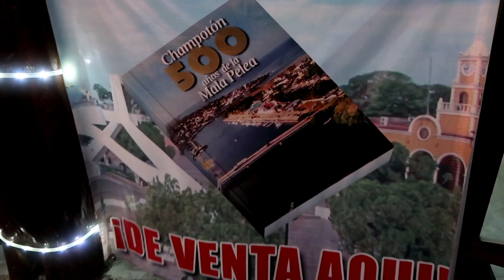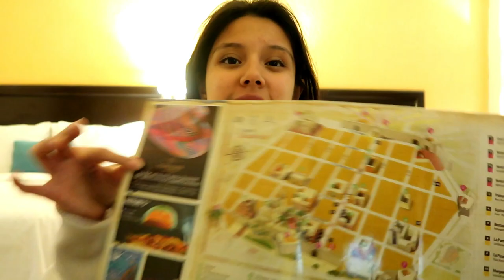¡¡San Francisco de CAMPECHE!! Baluarte de la soledad--- Dafne García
¿Qué hacer en Campeche?

¡Que onda amigos! Les quise grabar un viaje de casi 13 horas que hice estas vacaciones, la verdad es que lo quise cortar en varias partes porque siento que los iba a aburrir. La próxima semana les subo la siguiente parte que se pone un poco más interesante porque los paisajes son preciosos. Les mando un beso gigante.